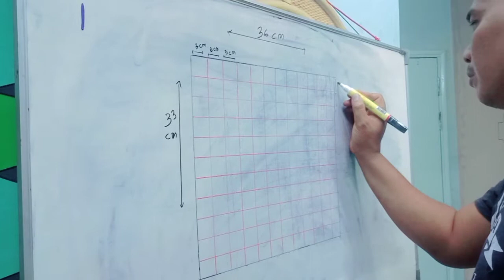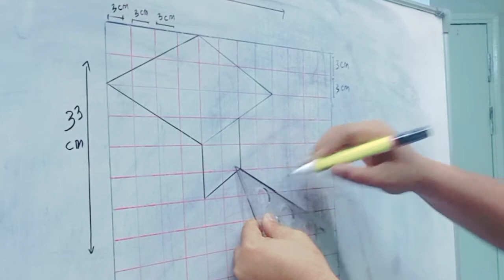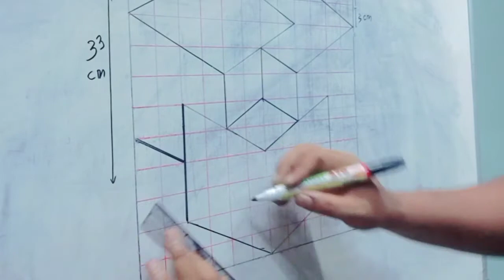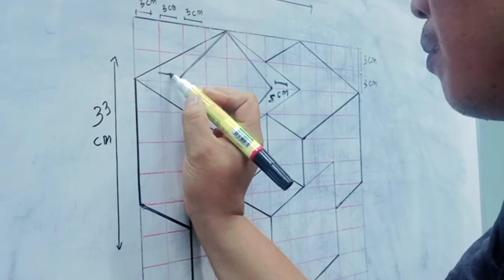wall painting 3D geometri design || cat dinding 3D cocok untuk dinding kamar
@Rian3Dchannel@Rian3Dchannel